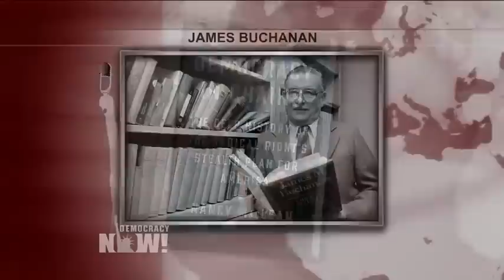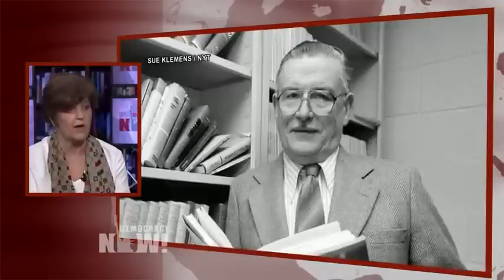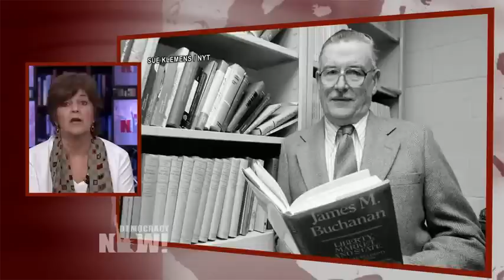Historian: Republican Push to Replace Obamacare Reflects Radical Right's Stealth Plan for America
- As Republicans attempt to revive a bill to overturn Obamacare, we look at the radical right’s attempt to reshape the role of the federal government—from healthcare to education to housing. We speak with Duke University historian Nancy MacLean, author of the new book, "Democracy in Chains: The Deep History of the Radical Right’s Stealth Plan for America." MacLean also uncovers the instrumental role the late libertarian economist James Buchanan played in the right’s campaign to eliminate unions, suppress voting and privatize schools.